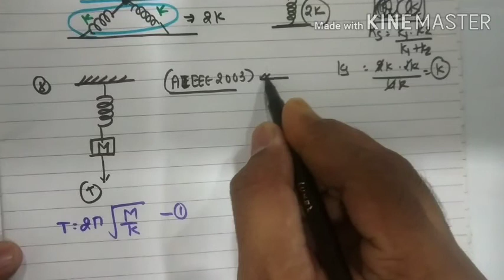Spring osciallation || JEE/NEET by alkesh sir